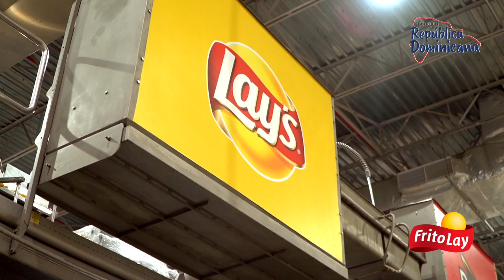Pepsico Dominicana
¡El sello que nos une!

Raymundo Rodriguez, gerente general de Pepsico Dominicana expresó que creen en República Dominicana, en el poder de la producción local para generar crecimiento e innovación y que por esto, el prestigio y el orgullo que representa eligieron utilizar el sello HechoenRD.